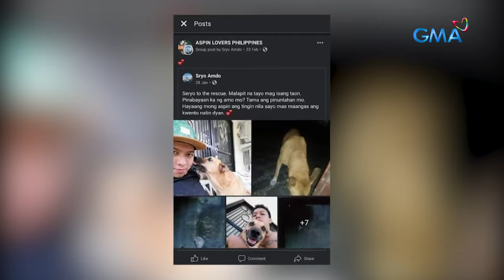AHA!: Shih Tzu, the most popular dog breed in the Philippines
Aired (March 7, 2021): Alam n’yo bang Shih Tzu ang pinakasikat na breed o lahi ng aso sa Pilipinas ngayon? Kaya naman ang isang fur parent, umabot daw sa 30 Shih Tzu ang alaga!